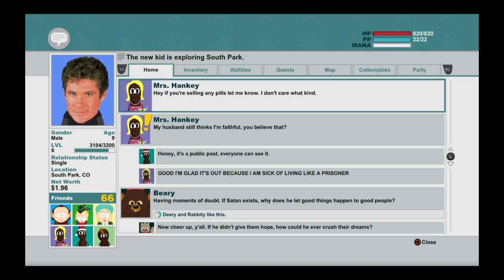South Park™: The Stick of Truth™_20230322195743